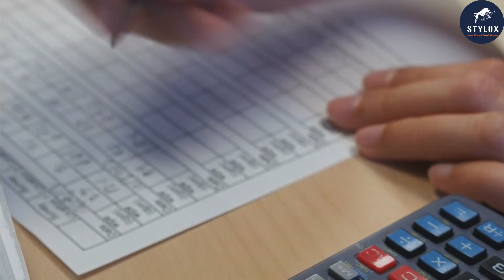5 mistakes to avoid in every retail business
You can check out the 5 mistakes to avoid in every retail business.

Stylox Head Office Address (Gurugram)
AM APPARELS | Stylox Jeans
Plot no- 373, Sector -37, Pace City - II Gurugram - 122001
Near Hero Honda Chowk,
Nearest Metro Station - Huda City Center/ IFFCO Chowk

(Click on the above link to track the location of Stylox Head Office)
SUNDAY HOLIDAY

Stylox karol bagh office
Stylox in new delhi
Stylox new delhi address
Stylox now in karol bagh
Jeans manufacturer in delhi
Wholesale store in Delhi
Summer Collection 2022
Latest denim collection
How to start denim business
कपड़े की दुकान कैसे खोले
how to start ladies garment
shop how to start garment shop
how to start readymade garment business in hindi
how to start shirt selling shop
online kapde ka business kaise start kare
mumbai kapdo ka business kaise kare
kapde ka business kaise kare -
start clothing Home Based Business Ideas
causes of business risk Garment Business
Stylox jeans
Stylox Delhi
Stylox brand
Denim shirts wholesale market
denim shirts wholesale
denim shirts manufacturer
denim jacket wholesale market
denim shirts in tank road
tank road denim shirts
tank road shirts wholesale
4 way Pants
4 way Lycra fabric pant
4 way Lycra fabric pants
4 way Lycra fabric shirts
4 way Lycra fabric shirts
4 way Lycra fabric T-shirt lower
4 way Lycra fabric T-shirt
4 way Lycra fabrics
4 way Lycra pants
4 way Lycra jeans pants
4 way Lycra T-shirt lower pants